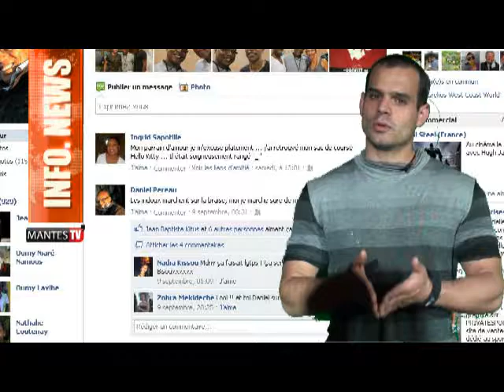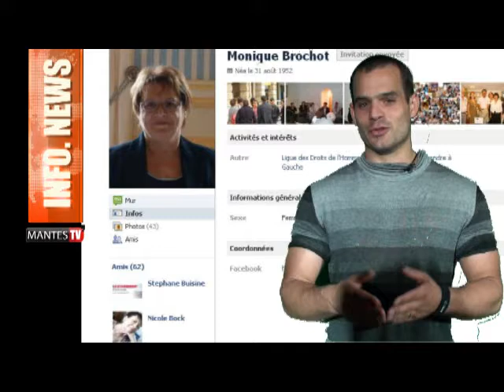Mantes - Nos élus sur Facebook ! bilan catastrophique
Nos Elus sur Facebook :
A un peu moins de 3 ans des prochaines élection municipale Mantes TV à fait un petit état des lieux de l'utilisation de Facebook par nos élus locaux.

Vous pourrez les visionnez sur notre Blog à vous de constatez
Etat des lieux des amis au 13/09/11 :
• Cecile Dumoulin : 1 095 amis
• Daniel Perreau : 929 amis
• Bénédicte Bauret : 603 amis
• Françoise Descamp-Crosnier : 459 amis
• Patrick Lefoulon : 227 amis
• Fabrice Andreella  : 65 amis
• Monique Brochot : 62 amis
• Michel Vialay : 20  Personnes aime ça
• Dominique Braye : 3  Personnes aime ça
Pour certain la quote de popularité est au plus bas tels que Dominique Braye Sénateur sortant et toujours président de la CAMY Même si celui-ci n'a pas de page Facebook. On peut constater que Wikipedia lui en crée d'office une page.  Ce qui n'exclut pas la sympathie de 3 personnes..
Même analyse pour Michel Vialay Maire de Mantes-la-Jolie qui a la sympathie de 20 personnes dans le Mantois via Facebook. Mais a contrarie son Maire adjoint au sport Daniel péreau, possède 929 amis...
Celle qui prend le tête de cette état des lieux. c'est Me la député Cécile Dumoulin qui par sa présence sur le terrain et ses actions sur Facebook bas le record  avec 1 095 amis
Quant à la supposé candidate au prochaine législative Francoise Descamp Crosnier avec 459 amis, ce retrouve juste en dessous de Bénédicte Bauret qui possède 603 amis
227 amis pour Patrick Lefoulon maire Adjoint de mantes la Ville qui detrone ainsi Me le Maire Monique Brochot qui possède seulement 62 amis.
La mécanique virale de Facebook étant ce qu'elle est, les candidats ont tout à gagner à rentrer dans la conversation s'ils veulent élargir davantage encore l'audience de leur page publique. Question d'ambition ? de génération ? de culture ?
Mais tout de même : ces candidats n'ont-ils pas des communicants susceptibles d'assumer cette tâche ?! Espérons que les directeurs de communications corrigent rapidement ces maladresses de débutants ...